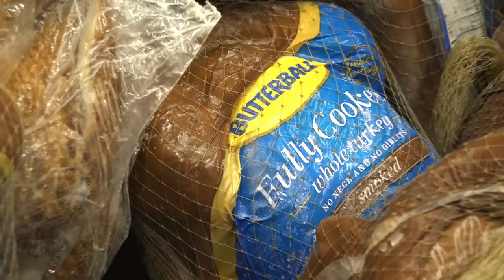Is the national turkey shortage affecting Guam?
It's gobble, gobble season - though, a nationwide shortage of turkey is taking the country by storm, forcing many people to look for other Thanksgiving meal options. But has this shortage reached Guam?